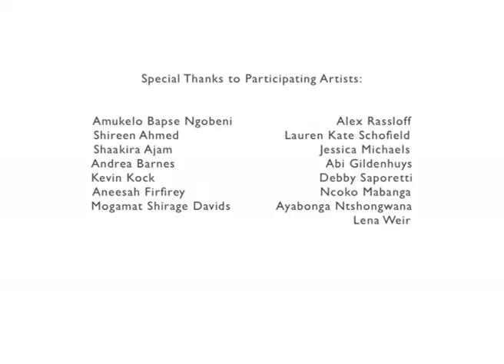Community Punching Bags project, 2012, video 1 of 2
The “Community Punching Bags” or “CPBs” project is an artwork by Johann van der Schijff in collaboration with art teachers and high school learners from and around Cape Town. Johann is an artist and lecturer at The Michaelis School of Fine Art at the University of Cape Town. The collaborating art teachers and Grade 10 learners are from Livingstone High School (Claremont), Camps Bay High, Heideveld Senior Secondary School, Fish Hoek High, and Isilimela High School (Langa).